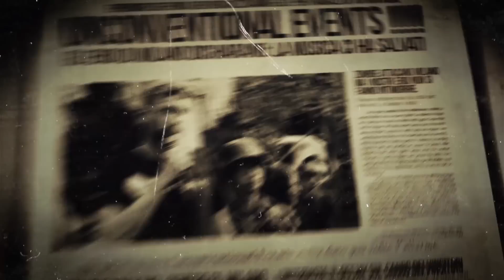MONSTERLAND HALLOWEEN FESTIVAL 2015 - OFFICIAL VIDEO TEASER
Unconventional events e Overmind è lieto di presentare il più grande Halloween Festival, Sabato 31 Ottobre presso Estathè Market Sound.
Terrore, zombie e morti viventi ovunque.Gli abitanti delle tenebre sono tornati per dare vita al festival italiano più mostruoso d'Italia.
Monsterland, il più importante Halloween Festival italiano, rivela la sua line-up completa: oltre 50 artisti italiani e internazionali pronti ad esibirsi.
Sette gli stage in tutto, quattro indoor e tre outdoor, dislocati su un’area di oltre 30mila metri quadrati, senza dimenticare  tendoni da circo, diversi punti di ristoro, la presenza del Red Bull Tourbus, e un’apposita area dove una squadra di trenta truccatori professionisti sarà a disposizione tutta la notte per chi voglia trasformarsi nel proprio personaggio horror preferito.
Costumi e make-up tematici dovranno essere il più terrificanti possibili, in una delle notti più lunghe  dell’anno, alla quale è obbligatorio presentarsi in maschera e aver compiuto sedici anni d’età.
Monsterland deve essere una festa per tutti quanti; per questo motivo la sua proposta musicale è all’insegna della trasversalità più assoluta, con una serie di deejay e performer assolutamente di livello e per tutti i gusti.
Qualche nome e i rispettivi generi?
Don Joe dei Club Dogo (hip-hop), Lush&Simon, Merk&Kremont, Marnik e Blasterz (EDM); Eiffel 65 e Datura (We Love 90’s); Carl Ewart, Max Cioffi, Simon Spencer (Fashion Clubbers / Il Milanese  Imbruttito); Max Brigante e Andrea Pellizzari (one-night Mamacita, musica Urban, Hip Hop, Reggaeton, Moombahton); Reset (electro), Paul Ritch e Sossa (techno); Reneè La Bulgara, Chiara Robiony e Alberto Remondini (radio m2o).
Sonorità complementari e antitetiche, pronte a convivere più o meno pacificamente alla stregua di zombie, streghe, fantasmi, tutti uniti da un’unica missione: rendere Monsterland un evento sempre più incredibile.
Sabato 31 ottobre 2015 (dalle ore 20:00)
E per i veri appassionati del genere, Monsterland regala a tutti i presenti una vera chicca: la proiezione in anteprima assoluta dei primi due episodi di iZombie, la serie che rilegge con ironia il genere dei morti viventi, che Premium Action trasmetterà in esclusiva dal 4 novembre, ogni mercoledì in prima serata. Un motivo in più per vivere con Monsterland un Halloween indimenticabile.
Monsterland Halloween Festival, The Zombie Circus @ Esthatè Market Sound Milano
Via Cesare Lombroso 54 – infoline 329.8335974 / 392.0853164

ingresso: 28 euro + d.d.p. (prevendite disponibili sino a venerdì 30 ottobre, con ingresso privilegiato); 40 euro al botteghino all’ingresso. I biglietti non sono comprensivi di consumazione.

Ingresso vietato ai minori di sedici anni.

Monsterland Halloween Festival è un evento organizzato da Unconventional Events e Overmind e fa parte del cartellone ufficiale degli eventi Expo In Città.

Monsterland Halloween Festival – Full line up

♫ Stage 1: EDM

◆Promoters:

Overmind

Rewind

◆ confirmed artists:

-Warm up:

SOUNDKILLERS - The House Religion - Matteo Meneghini

-Guest djs:

Merk & Kremont

Marnik

Lush & Simon

Blasterz

Simon de Jano & Madwill & Fraanklyn

Tommi Spark

PINK IS PUNK andrea & nico

The Opposiz

♫ Stage 2 : DANCE ANNI 90

◆Promoters:

We Love The 90s

Radio Studio Piu' - The Dance Station

◆ confirmed artists:

-Warm up:

Dedalon - Tia Dj - Gabri Cantoni - Dav&Tom - Armon

-Guest djs:

Eiffel65

Datura

Frankie Gada

-Resident Djs

Toto Deejay & Nico-Tanz

Voice: YURI N-JOY

♫ Stage 3 : DEEP HOUSE -

◆Promoters:

Il Milanese Imbruttito

Fashion Clubbers

◆ confirmed artists:

-Guest DJS:

Federico Gardenghi

-Resident djs

Max Cioffi (F.C.)

Marco d'angelo (F.C.)

Simon Spancer (F.C.)

Krue (F.C.)

Il Milanese Imbruttito djs

From 1.30 Mamacita SHOW:

Radio 105

◆ confirmed artists:

Max Brigante fan page

Andrea Pellizzari

Tormento

ROC Stars

From 6:00AM After Party:

Caroline Koch

W.J. (Unconventional Events) B2B Carl Ewart (Milanese Imbruttito)

Bingo (Unconventional Events)

White had (Unconventional Events)

And Friends.

♫ Stage 4 : TECHNO

◆Promoters:

Detroit Milano

Milano Illinois

Fiesta Loca Milano

◆ confirmed artists:

-Guest:

Paul Ritch

SOSSA

Special Guest Surprise.

-Residents:

Simone Liberali (Detroit)

Simon Eff Official (Illinois)

John Adam (Illinois)

Ale D

Mirko Anvil

Stefan Diamond

♫ Stage 6 TOUR BUS Red Bull Live

◆Promoters:

m2o musica allo stato puro

◆ confirmed artists:

DON JOE OF CLUB DOGO official page

ReSeT!

Maruego

Renèe La Bulgara (M2O radio)

Chiara Robiony (M2O radio)

Alberto Remondini (M2O radio)

Manuel V

♫ Stage 7 COMMERCIALE

ScuolaZoo ViaggiEvento

◆ confirmed artists:

ScuolaZoo DJS